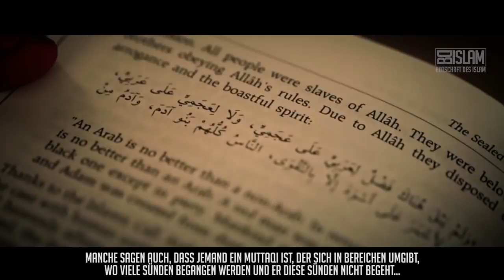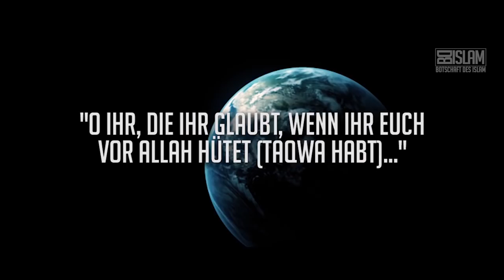Taqwa ᴴᴰ ┇ Botschaft des Islam ┇ BDI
Taqwa wird oft nur als "die Gottesfurcht" übersetzt. Doch sowohl sprachlich als auch islamrechtlich gesehen ist in Taqwa mehr Bedeutung enthalten. Mehr dazu im Video.